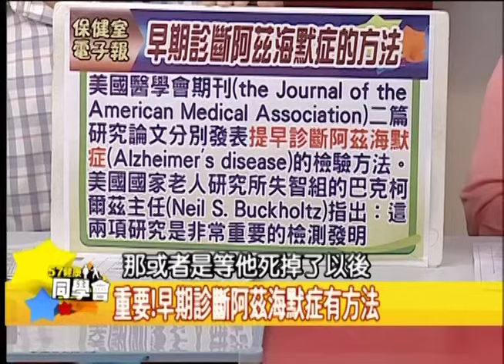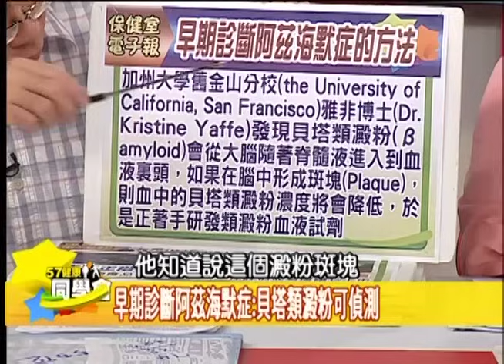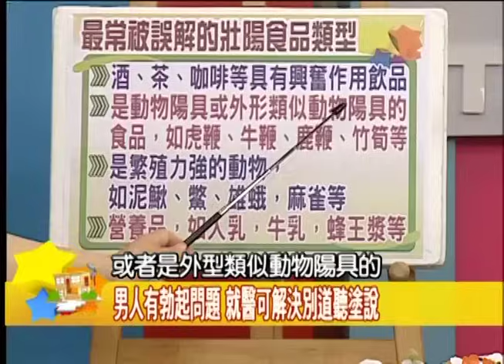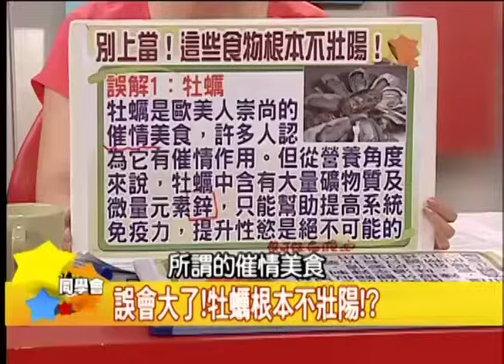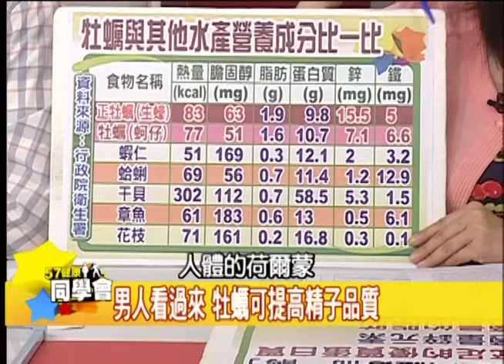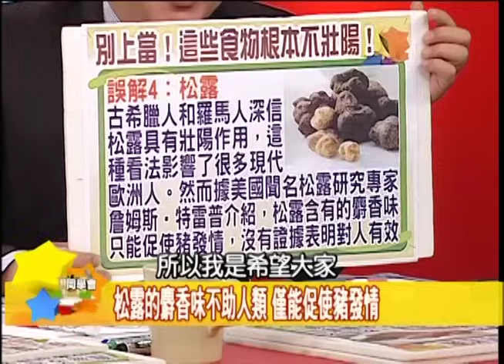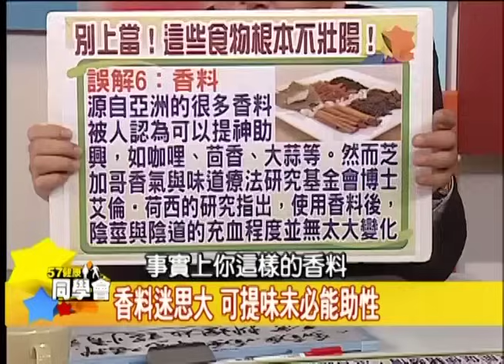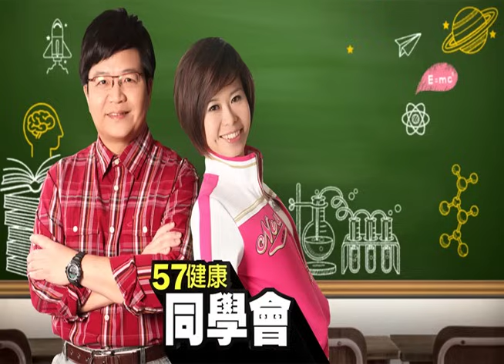重振男性雄風卻吃醋 壯陽食物不壯陽？【57健康同學會】第302集-2011年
牡蠣 虎鞭…男人們你的眼睛發亮了嗎？
「壯陽」自古以來都是男人追求的目標
聽說這個可補陽 聽說那個有助雄風
甚至還有以形補形的說法
但道聽塗說確有根據嗎?
你是否誤解壯陽的真正意義?

究竟想要「提振士氣」
需要補充甚麼營養素？
鋅嗎？高蛋白嗎？
它們對人體造成的影響有哪些？
好處多於壞處？
多吃有沒有危害？

鎖定這集57健康同學會
專家要幫你釐清這些「壯陽食物」的真相
難道非得靠食補才有辦法？
或許你的觀念錯的離譜
想提高生活品質，
就千萬別錯過！

主 持 人：隋安德、張雅芳

來 賓：
保健室主任 潘懷宗：藥理學教授
健教第１９章老師 謝宜芳：營養師
５年７班 全嘉莉：資深醫藥記者
５年４班 胡孝誠：資深媒體人